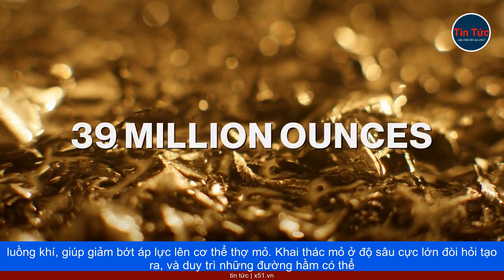MPONENG - NAM PHI - MỎ VÀNG SÂU NHẤT THẾ GIỚI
Thợ mỏ làm việc trong hầm mỏ tại tỉnh Gauteng, Nam Phi, phải đi thang máy 90 phút mới tới nơi, mặc đồ bảo hộ và đeo thiết bị thở khẩn cấp, theo IFL Science. Giếng mỏ sâu đến mức gradient địa nhiệt của Trái Đất, trở thành vấn đề lớn, bởi nhiệt độ trong lòng Trái Đất tăng lên theo độ sâu.